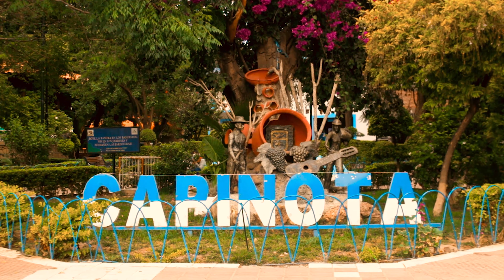🔈¿Cuáles son los requisitos para ser censista voluntario del Censo Experimental?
👉Ser mayor de 16 de edad
👉 Vivir en el municipio donde se desarrollará el Censo Experimental
👉 Asistir a los cursos de capacitación
👉 Tener ganas de vivir una experiencia única e inolvidable

INEBolivia Ver menos